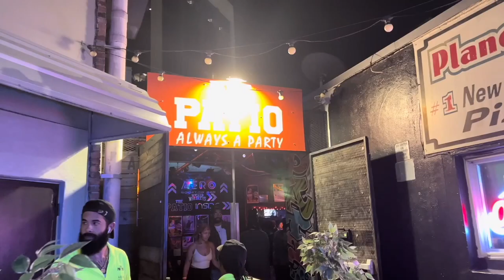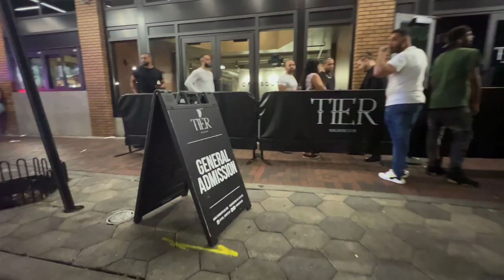Orlando Nightlife Review & In Field Footage 2022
EP. 2
Join us as we hit the nightlife scene in Orlando, FL. We rate the bars in Downtown Orlando and give our take on how the nightlife is. Orlando is definitely an underrated city when it comes to nightlife!